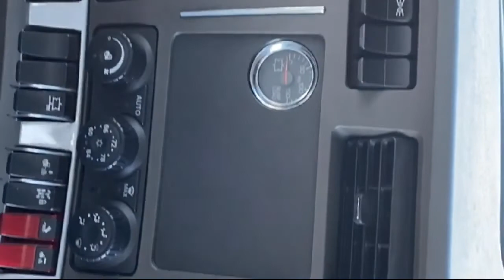2014 KENWORTH T680 For Sale